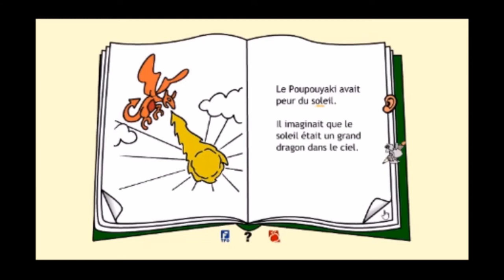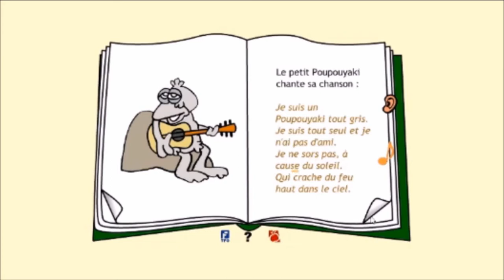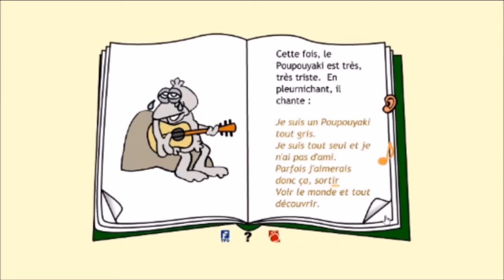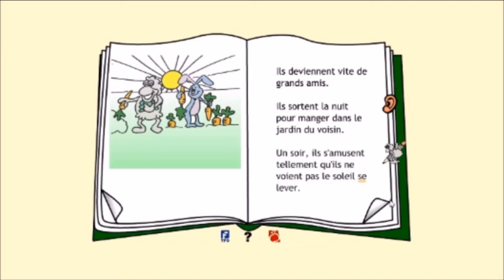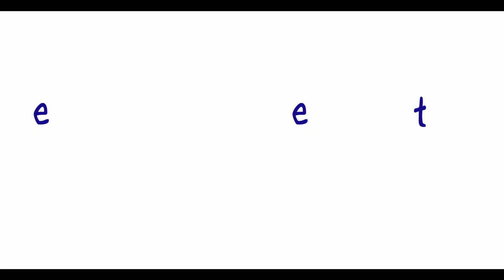L'Histoire du petit Poupouyaki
Puisque l'histoire en ligne ne fonctionne pas bien - certaines sections n'ont pas de sons- j'ai refait la lecture du conte. J'utilise cette histoire comme inspiration pour un projet de marionnettes à doigt avec les élèves de 1re /2e année.